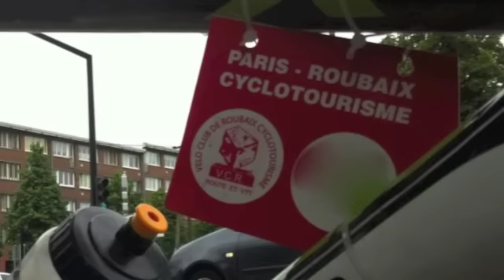Paris-Roubaix 2012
Die RTF-Version von Paris Roubaix mit 210km und 53km Kopfsteinpflaster.
Hat Spaß gemacht, wenn auch auf den letzten KM mit einigen Schmerzen.;-)